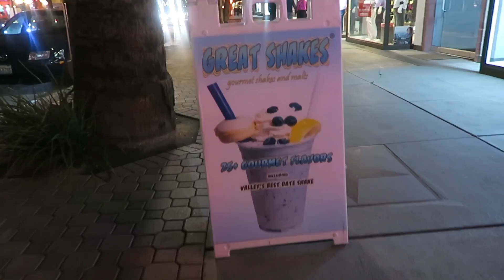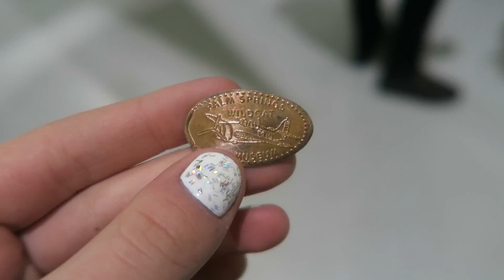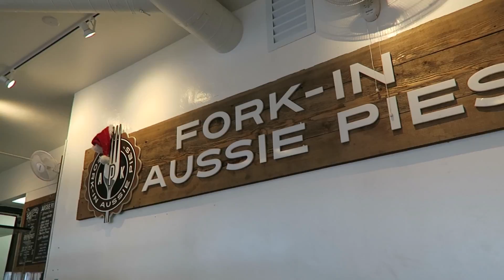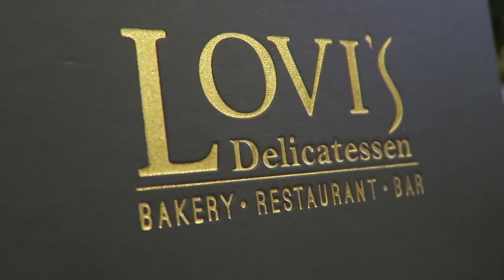GOING TO KYLIE JENNERS POP-UP SHOP!!! | Palm Springs & LA